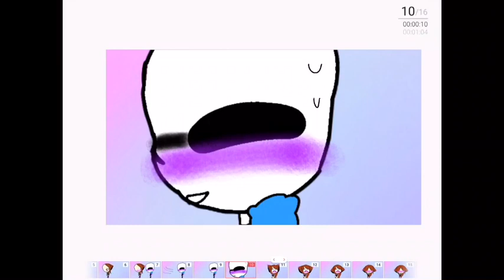Stutter meme {Underlust sans x oc warning}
Original by Skittlesz juice
WHY DID I MADE THIS